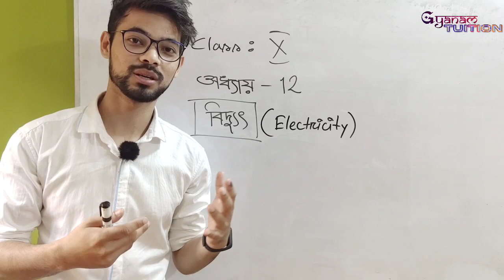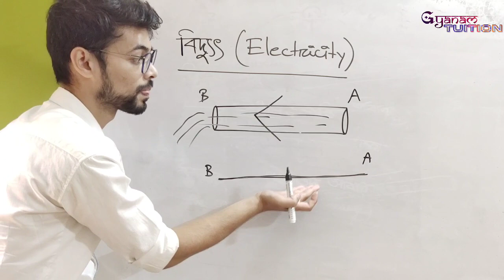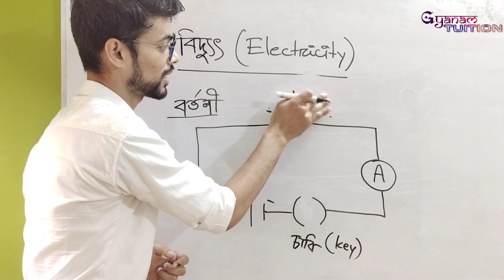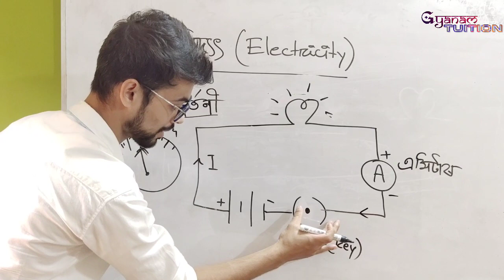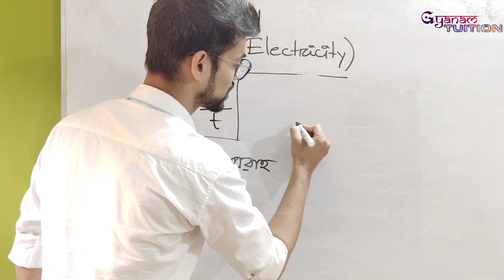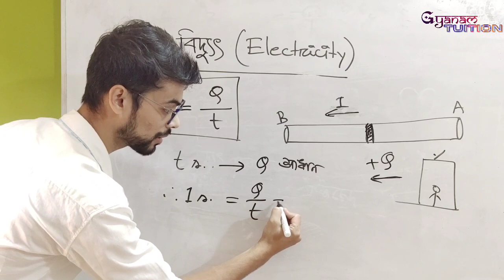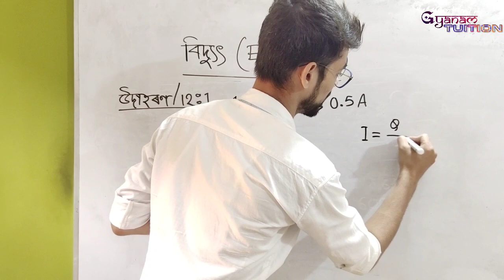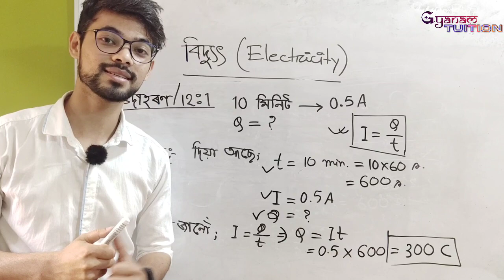Ch-12,Part-01 || Class-10, General Science || Gyanam Tuition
You can directly join our course with A to Z guidance for your HSLC